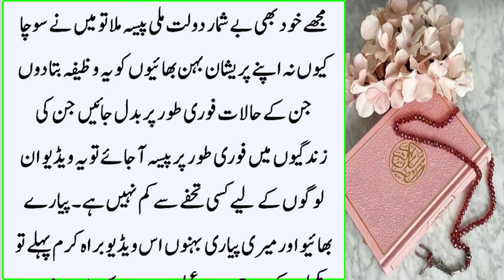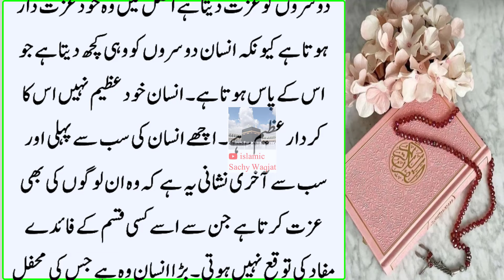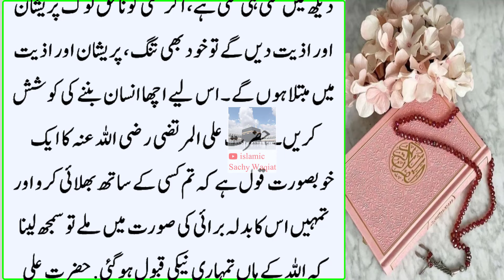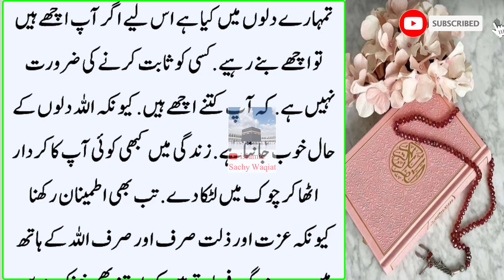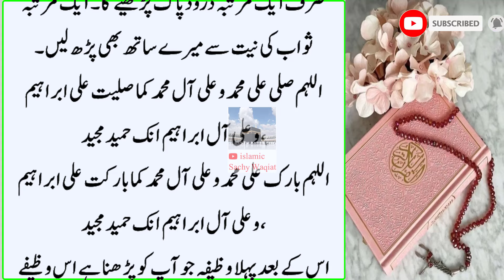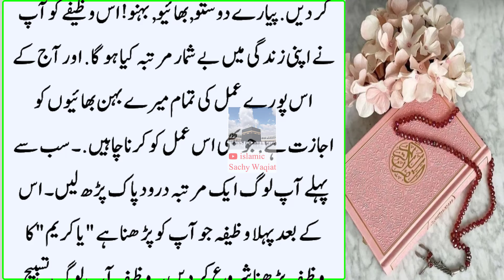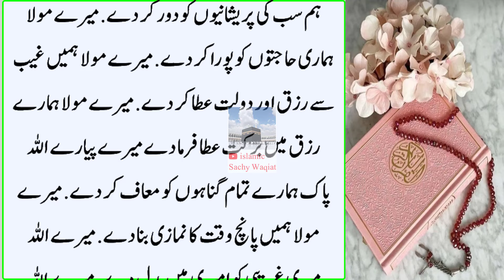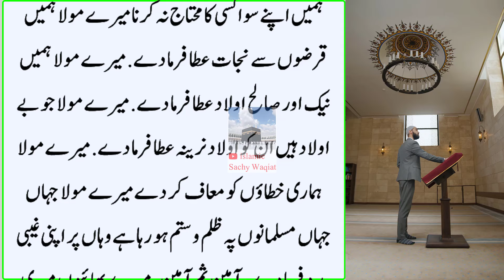Main Jis Raat Ye 2 ism Parh Leta Hu Alhamdulillah Agle Din Mala Maal Hojata Hu